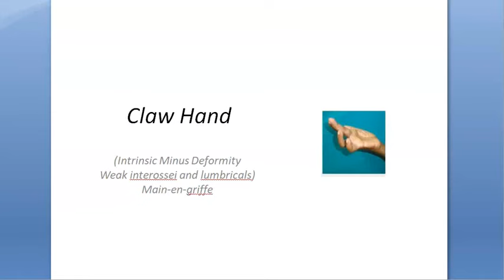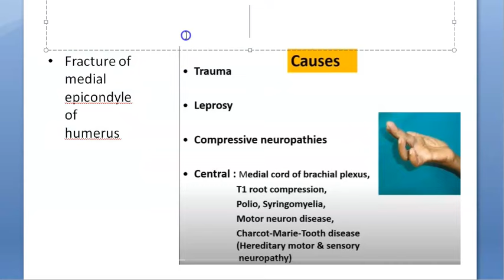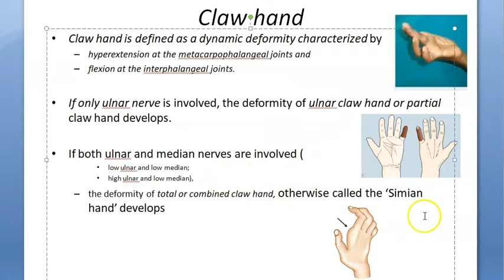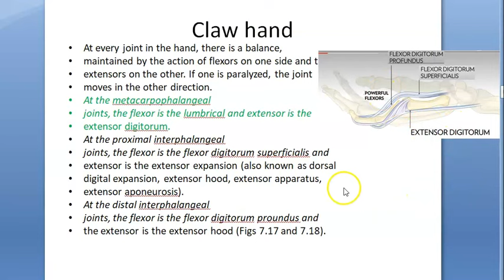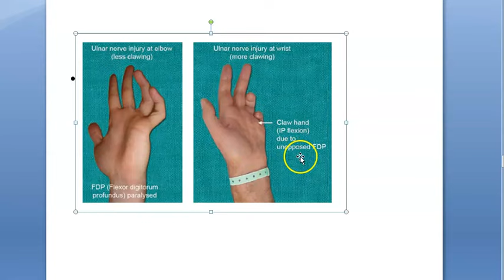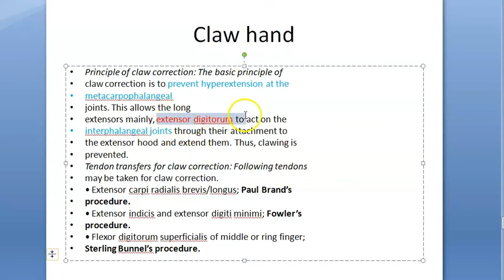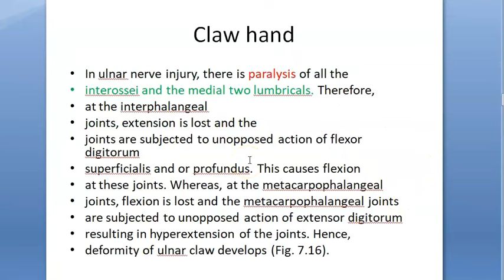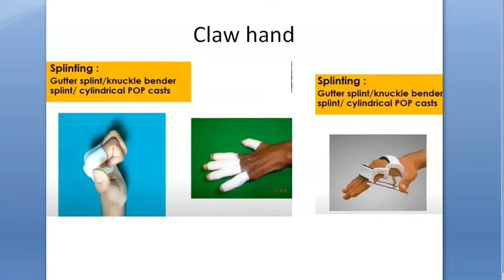Orthopedics 083 claw hand ulnar nerve palsy type treatment ape simian lumbrical paradoxical Zancolli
Extensor Digitorum